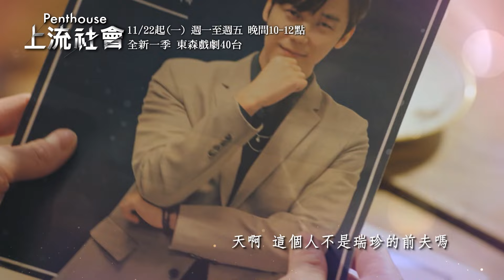全新一季【Penthouse：上流社會】還一直念念不忘啊－11/22起 週一至週五 晚間10-12點｜東森戲劇40頻道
【Penthouse上流社會】11/22起 週一至週五 晚間10-12點